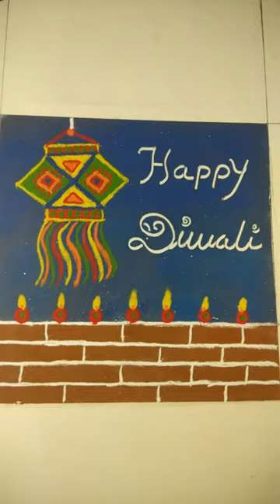Diwali Special 2022 || दिवाली के लीए सबसे आसान रंगोली | Easy making of Aakash kandil with Rangoli.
Aakash kandil rangoli design .perfect scenary for diwali.

Keep Making Rangoli :)